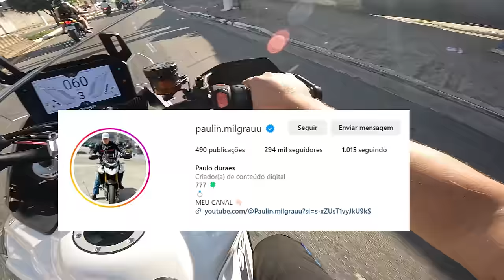MOIO O ROLEZINHO ? | T9 SÓ O CANO 🤯